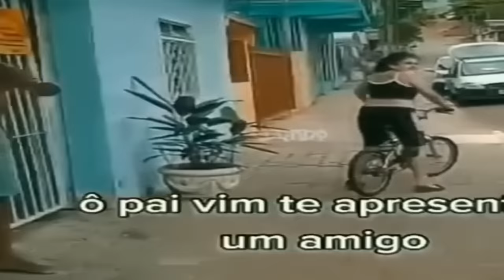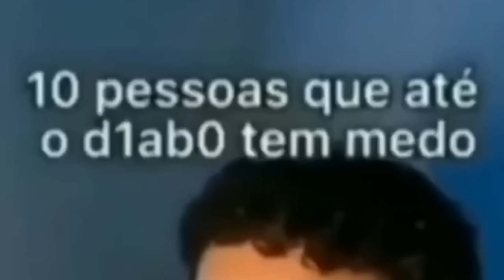Não Ria Por Mais De 5 Segundos !! 🚫😂🚫 (Se Rir Perde)